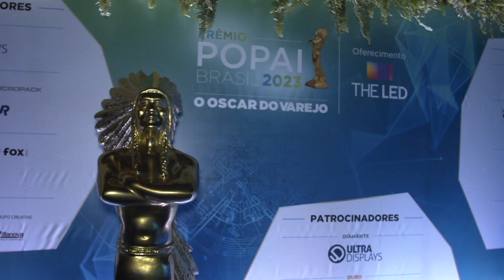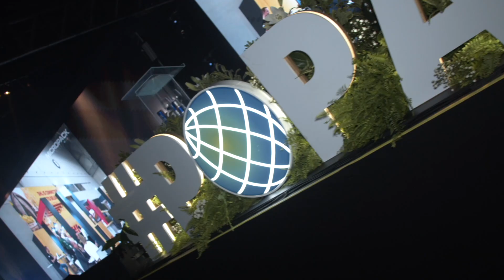Prêmio POPAI Brasil 2023 entrega mais de 250 prêmios. Conheça os ganhadores | Part. 1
Conhecido como o “Oscar do Varejo”, o evento reuniu profissionais da indústria, fornecedores e agências de publicidade.